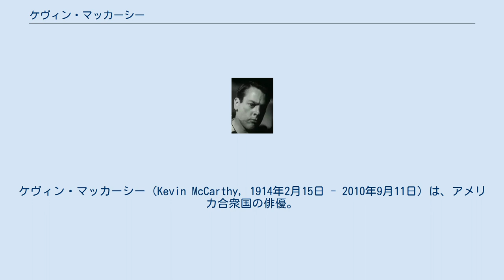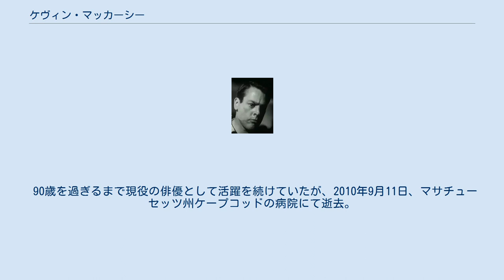ケヴィン・マッカーシー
ケヴィン・マッカーシー（Kevin McCarthy, 1914年2月15日 - 2010年9月11日）は、アメリカ合衆国の俳優。
ワシントン州シアトル出身。
姉に作家のメアリー・マッカーシー。
 かつてはミネソタ大学で英文学を学んでいたが、友人の勧めでシェイクスピアの舞台に立ったことから演劇に興味を持ち始める。
後にブロードウェイデビューを果たし、数多くの舞台に立つ。
1951年に製作された映画『セールスマンの死』で、舞台で演じた役と同じ役柄で演技を披露し、ゴールデングローブ賞に見事輝き、アカデミー助演男優賞にノミネートされている。
 SF映画などにも顔を出しており、1956年に製作された『ボディ・スナッチャー/恐怖の街』では主役に抜擢されている。
その後も多くの映画やテレビドラマなどに出演して、雰囲気を盛り上げている。
1980年代などはジョー・ダンテ監督の映画の常連俳優であった。
 1995年に製作されたアンディ・ガルシア主演の『悪魔たち、天使たち』では、とんねるずの石橋貴明とも共演している。
 90歳を過ぎるまで現役の俳優として活躍を続けていたが、2010年9月11日、マサチューセッツ州ケープコッドの病院にて逝去。
96歳没。